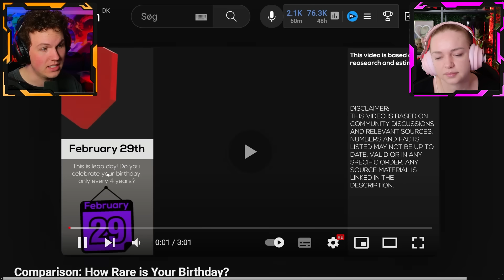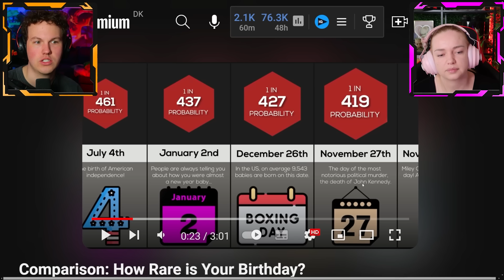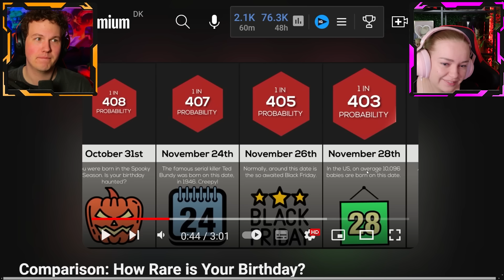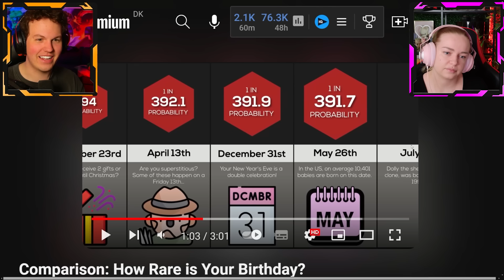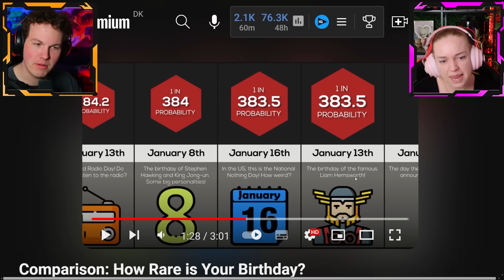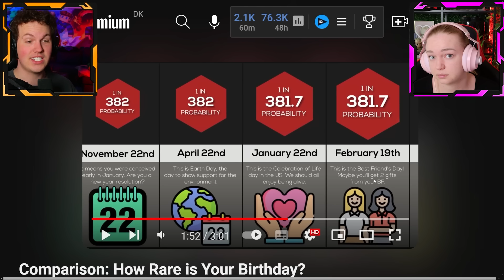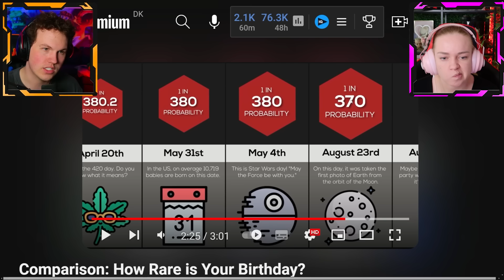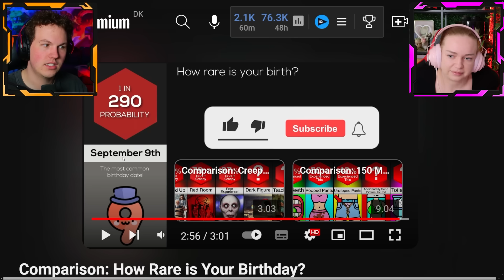Hvor Sjælden Er Din Fødselsdag?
I denne video tager vi et kig på hvor sjælden din fødseldag er! En fødselsdag eller en birthday kan godt være ret rare, men hvor sjælden er din? Det finder vi ud af😁

Hvis du ikke allerede gør det, ville det være mega cool hvis du ville følge os på Instagram!😍
➤ Natasjas Instagram: @natasja_olesen_
➤ Davids Instagram: @david.jaeger

Denne kanal er Natasjas og Davids kanal! Vi laver reaktionsvideoer og det kan være der med tiden bliver uploadet vlogs herpå! Følg med!🙌🔥

Hvor Sjælden Er Din Fødselsdag? // Nat & David